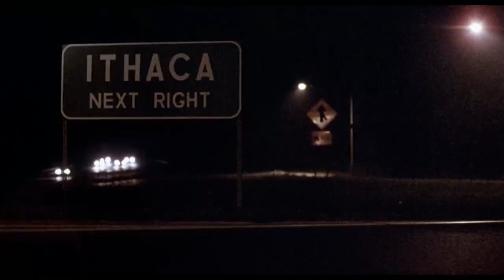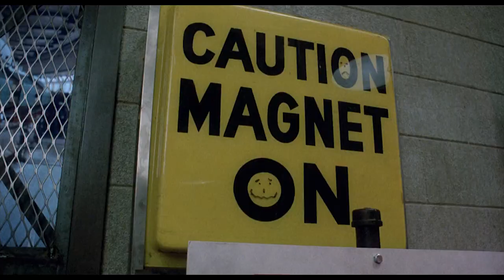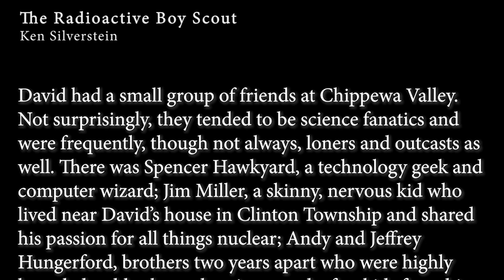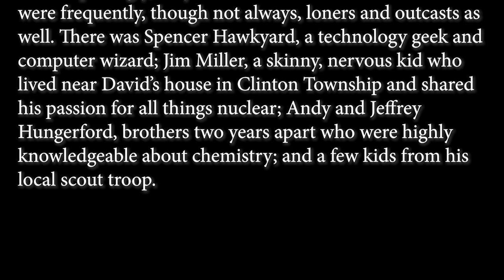The Manhattan Project (1986 film) and Deterrence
This film reminds me of several topics from nuclear deterrence to the impact of social media to that kid I went to high school with who tried to build a reactor in his mom’s shed. Yeah, this is a rambly one.

00:00 Intro
01:02 Summary
02:25 Social Media
04:35 Deterrence
06:51 Radioactive Boy Scout
09:50 Modern Security State